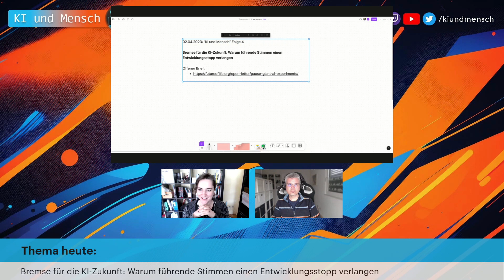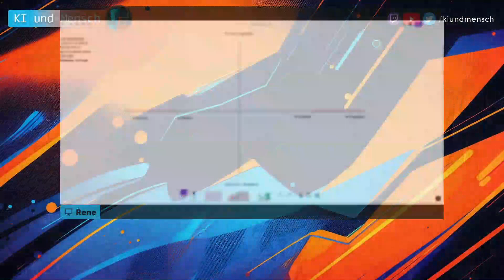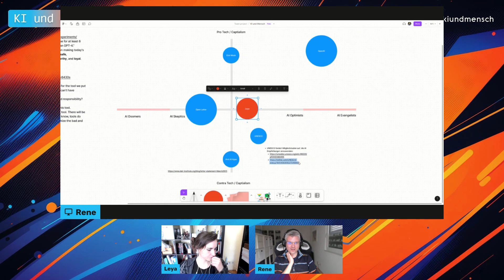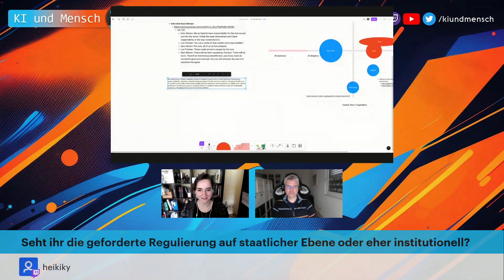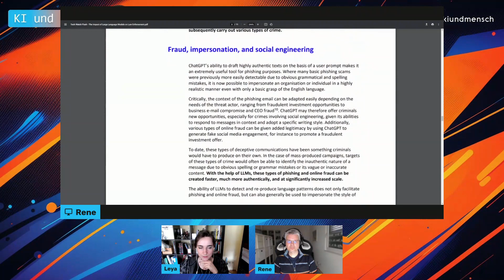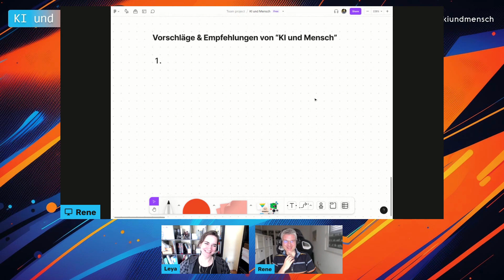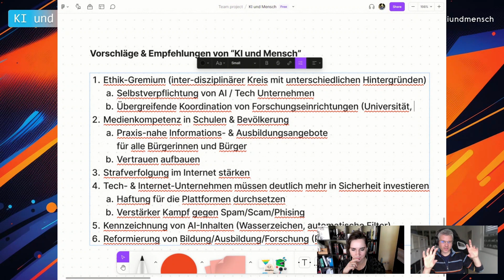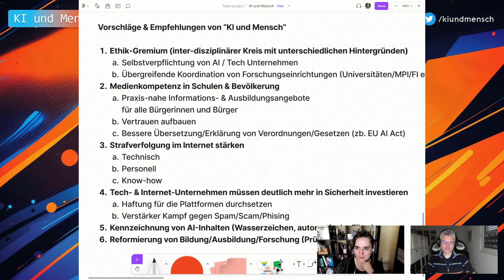Bremse für die KI-Zukunft: Warum führende Stimmen einen AI Entwicklungsstopp verlangen?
Folge 4: Sollte die KI-Forschung eingeschränkt werden? In diesem Video diskutieren wir die Gründe und ethischen Bedenken, die zu einem Entwicklungsstopp führen könnten.

In diesem Video diskutieren, warum führende Persönlichkeiten aus der Tech-Branche einen Entwicklungsstopp in der KI-Forschung fordern. Und warum OpenAIs ChatGPT aktuell nicht mehr in Italien verfügbar ist.

🤖 Führende Stimmen fordern einen Entwicklungsstopp in der KI-Forschung für alles, was über die Leistungsfähigkeit des aktuellen GPT-4-Modell geht.
🚫 Italien hat den KI-Chatbot ChatGPT verbannt.
💭 Es gibt ethische Bedenken in Bezug auf die Entwicklung von KI-Technologien.
🤔 Es wird diskutiert, ob alles im KI-Segment zu schnell voranschreitet.
💬 Zuschauer können Fragen stellen oder ihre Meinung zum Thema KI äußern.

Am Ende erstellen wir unsere eigene Empfehlungsliste für eine positive, künftige Entwicklung mit AI Systemen.

** Für Fragen, Feedback oder Sonstiges: **

** KI und Mensch von/mit **